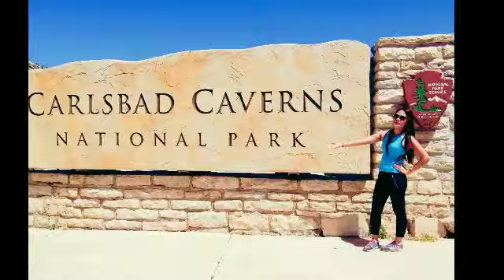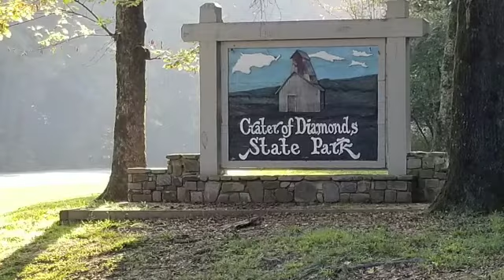ONE YEAR LIVING IN THE USA/VISITED 9 STATES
We love travelling and exploring. I'm so happy that I've been in nine states here in the USA so far. More explore and visit other states to come!🙏